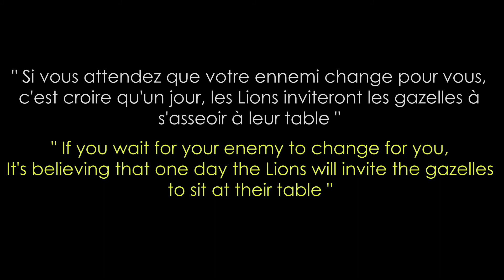LL COOL J Freestyle tranchant pour Black Lives Matter / Beat by Kam Adwin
Du moins connu aux poids lourds du HIP HOP international.
Ayant reçu la vidéo remontée par ADRAMATIC HIP HOP dans laquelle LL COOL J balance ses lyrics A CAPPELLA.
Kam Adwin décide de composer un beat, le place et restructure un nouveau montage autour de ce magistral message du célébrissime Mister "Mama Said Knock You Out".

Merci ADRAMATIC HH pour la traduction en français.

FIN DE LA VIDÉO : ajout intentionnel sur le slogan BlackLivesMatter qui doit mener à s'interroger profondément avant de suivre aveuglément, d’où l'ajout de HAS ALWAYS HAD.